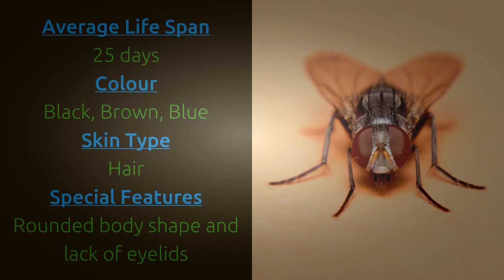Humor - 14 coisas que você não sabia sobre fly